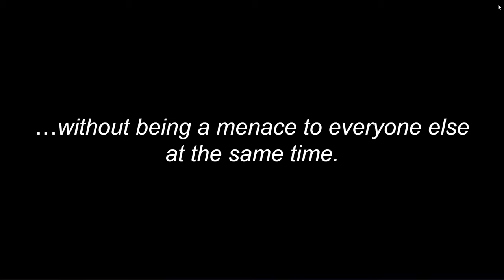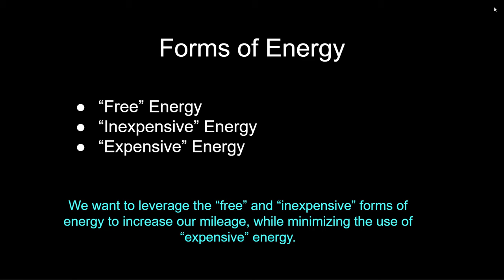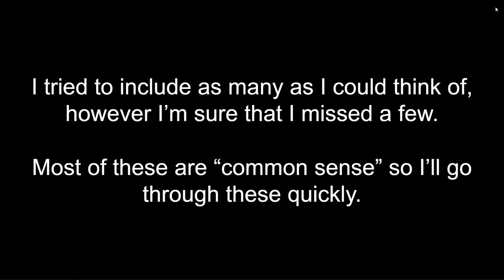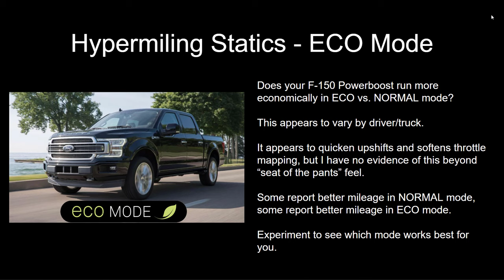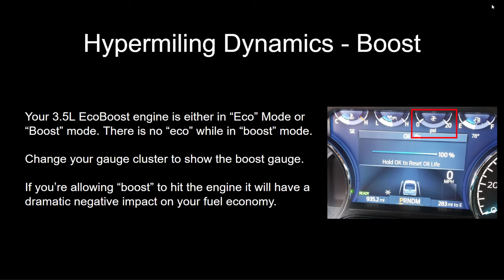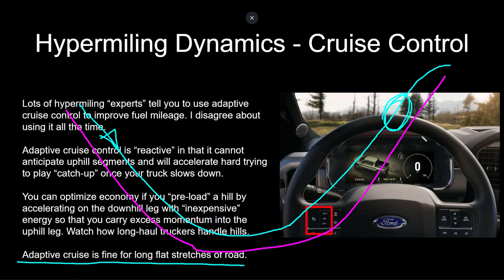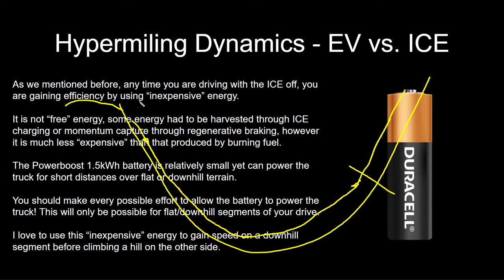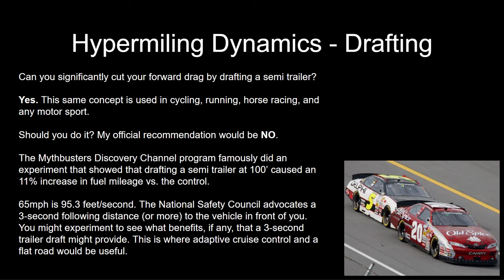How to HyperMile Your F-150 PowerBoost! Get Better MPG and Save Fuel.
With the price of fuel rising to new records, everyone needs to learn to save fuel when they drive their truck. Fortunately, the Ford F-150 PowerBoost has a very intelligent, flexible drivetrain that allows you to "cheat" the pump if you have the skills. Learn 20 things that you can do TODAY to save money when you drive your F-150 PowerBoost!